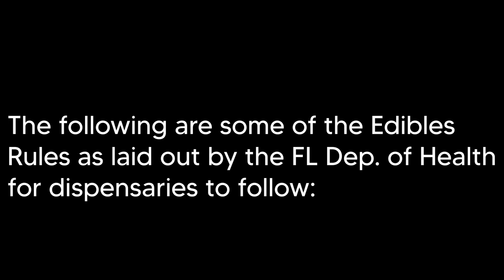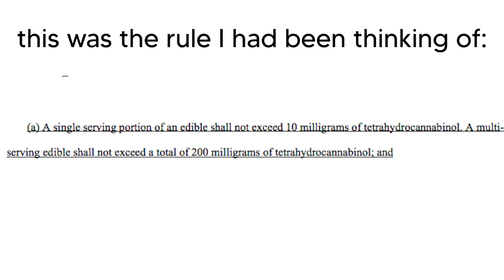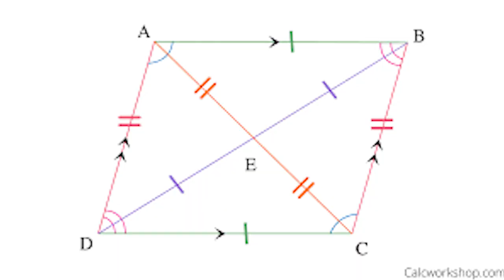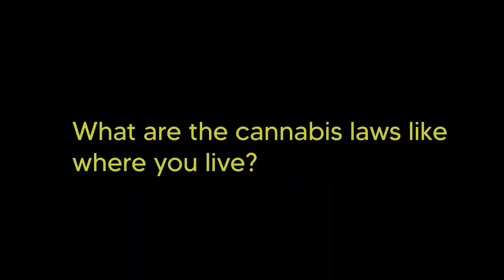Florida MMJ: Edibles are Legal! The new rules for dispensaries